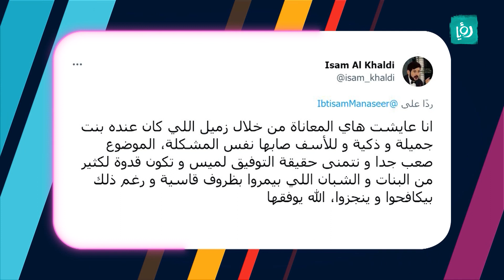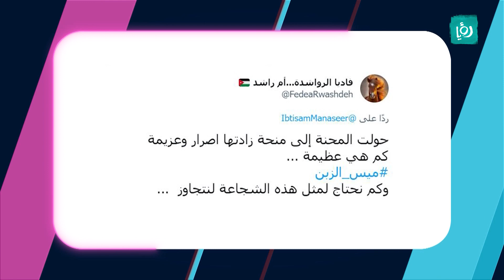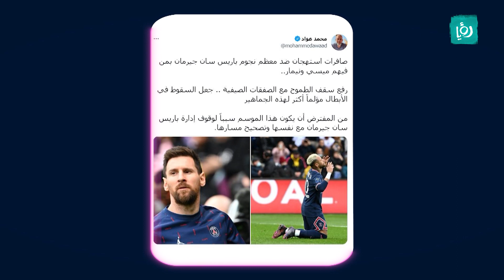ميس الزبن حديث مواقع التواصل الإجتماعي في الأردن - كرفان ترند